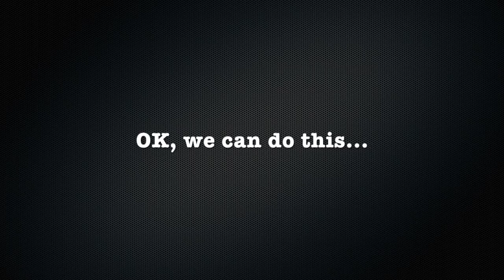⚠️ ⚠️ ⚠️ Crazy Hill Climb Racing 2 Thrills but mostly Spills! Sports car customisation and crashes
Love Hill Climb Racing 2. See gameplay and sports car vehicle customisation.